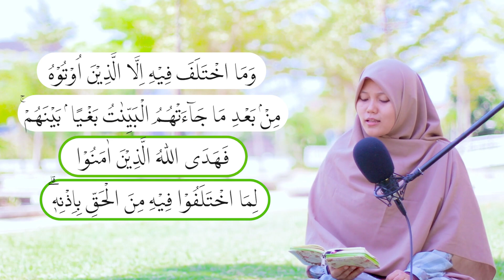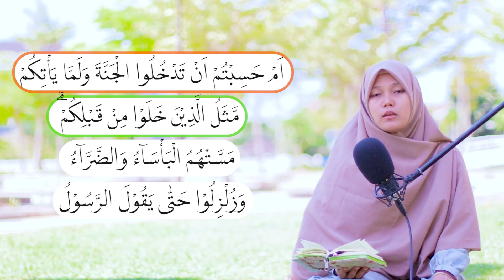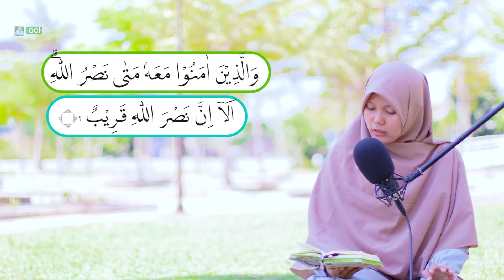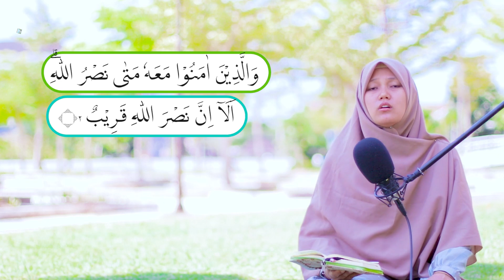NGAJI PEMULA! TUTORIAL NAHAWAND AYAT PANJANG MUDAH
jika video ini bermanfaat untuk sahabat kak ochi, jangan lupa berikan SUPER THANKS untuk channel ini untuk berkontribusi lebih kepada kak ochi supaya berkembang dan lebih baik lagi kedepannya.

► Support Kami Untuk Terus Berdakwah :
❱ BERIKAN SUPER THANKS KEPADA CHANNEL OCHI YOSI
serta
❱ Donasi Kami di BRI 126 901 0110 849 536
a/n Harry Prasetyo (Team Program Ochi Yosi Official)
bantu kami Ikut membangung Rumah Tahfiz Ochi Yosi dan kegiatan amal lainnya.

OCHI YOSI Offcial merupakan sebuah Youtube Channel yang membahas mengenai pembacaan alquran dalam hal Irama maupun Tajwid bagi pemula dan lanjutan. Banyak juga pada video channel ini membahas tips dan trik seputar alquran dan musabaqoh tilawatil quran serta berbagi informasi cara mudah menirukan irama Imam besar di dunia.

Terus dukung kami, karena support teman-teman semua akan membuat kita akan terus berkembang dan lebih bermanfaat lagi untuk banyak orang mempelajari Alquran.